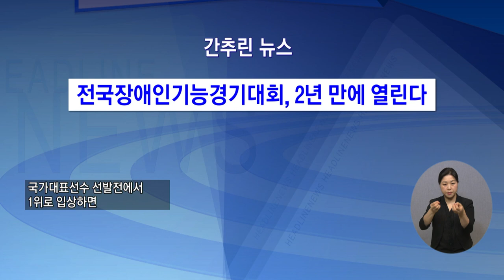복지TV뉴스 1579회 11월 10일 (수) 간추린뉴스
1) 맞춤형 주거복지 ‘고령자 스마트돌봄’ 시범사업 돌입
2) 경기도, 이동약자 편의시설 안내 ‘스마트앱 서비스’ 시작
3) 전국장애인기능경기대회, 2년 만에 열린다